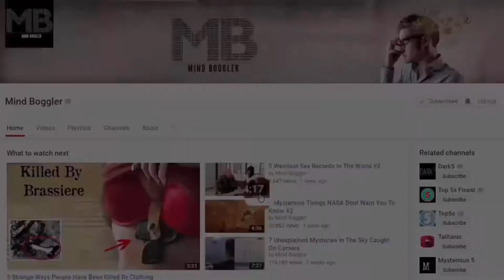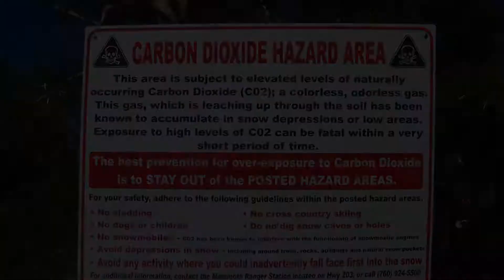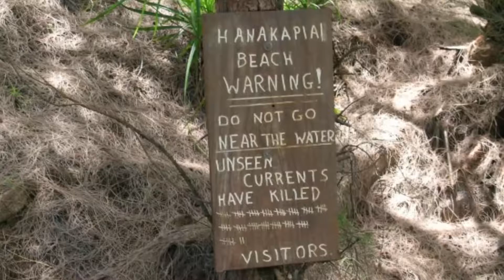7 Places You Should Never Swim Never Ever!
7 Places You Should Never Swim Never Ever!